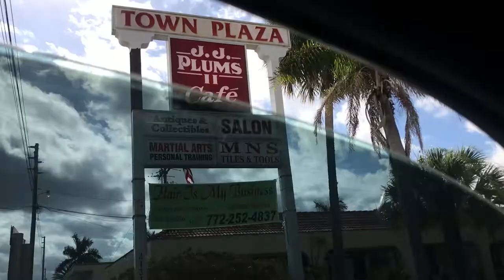How To Find The Best Burger|Five Guys Challenged?|The Original Burger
WHat's up my Grublovers?! So I found a place Called JJ Plum Cafe in Fort Pierce that has huge burgers!

Heres the link to my last video for the best tips to follow when looking for food to eat: